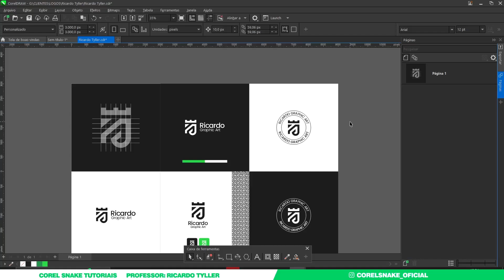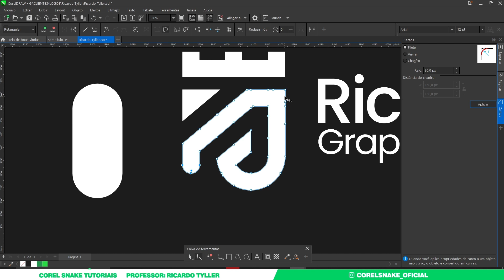Como arredondar cantos em um logotipo no CorelDRAW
Se você quer dar um toque mais suave e moderno ao seu logotipo, uma das maneiras de fazê-lo é arredondando seus cantos. O CorelDRAW oferece uma ferramenta fácil de usar que permite arredondar os cantos de objetos de forma precisa e rápida.